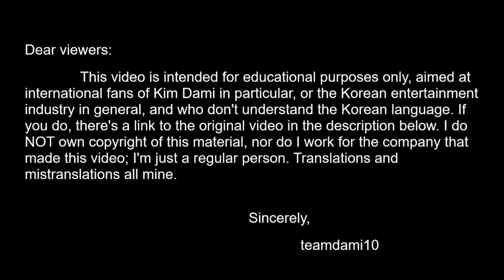OUR BELOVED SUMMER: BTS #12 (Episodes 9 & 10) with ENG/ESP subs! - 그 해 우리는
Belated translation~~